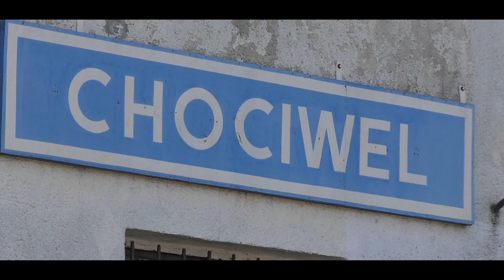Miasto Chociwel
Reklama Miasta i Gminy Chociwel "z lotu ptaka" Produkcja i montaż Foto-video Radek